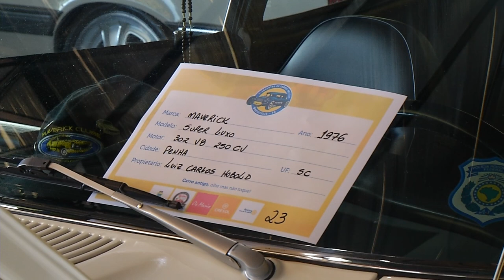Primeiro encontro de carros antigos em Mariópolis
Atualidade: Foram mais de duzentos participantes, com muitas pérolas da história automobilística do Brasil.